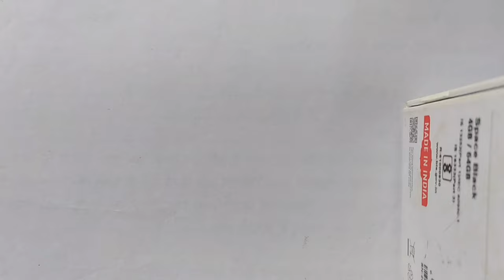Mr_faisu07 ka skech (faisal Shaikh) //kurban art//2020